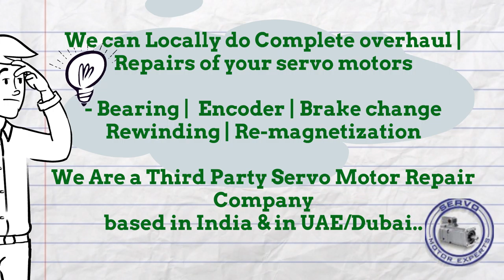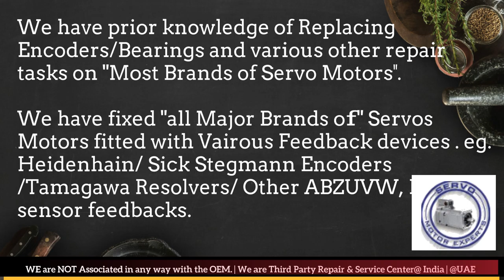Berger Lahr Servo Motor Repair Encoder Bahrain Kuwait Drive Encoder Stock Repair UAE Dubai Arab Oman